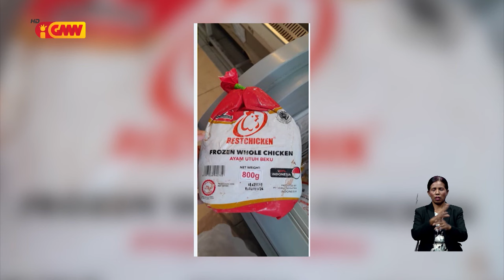AIFAESA la konsege rekolla amostra husi na’an manu ne’ebé at iha loja W4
AIFAESA la konsege rekolla amostra husi na’an manu ne’ebé at tanba la konsege deteta bainhira ekipa halo indentifikasaun iha loja W4